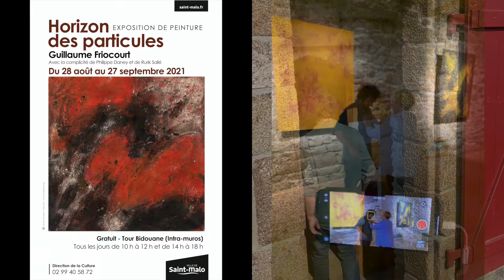Exposition Guillaume Friocourt à la Tour Bidouane à Saint Malo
[ EXPOSITION ] L'artiste brétilien Guillaume Friocourt nous reçoit pour une visite exceptionnelle de son exposition "Horizon des particules" créée avec la complicité de l'artiste plasticien Philippe Daney et du compositeur Rurik Sallé.
Cette exposition est visible jusqu'au 27 septembre à la Tour Bidouane à Saint-Malo.

Ouest-France Saint-Malo
Le Pays Malouin
Le Télégramme Saint-Malo
Radio Parole de Vie
France Bleu Armorique
France 3 Bretagne
TVR La chaîne

Ville de Saint-Malo